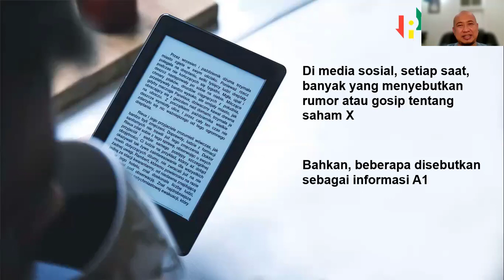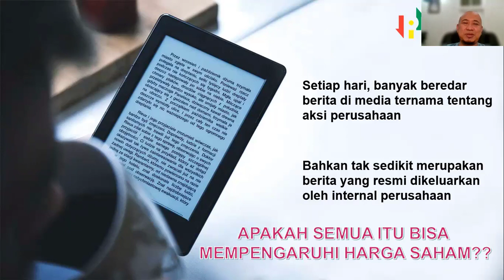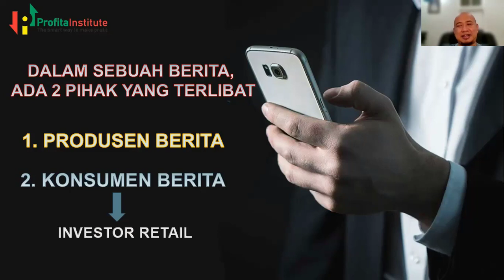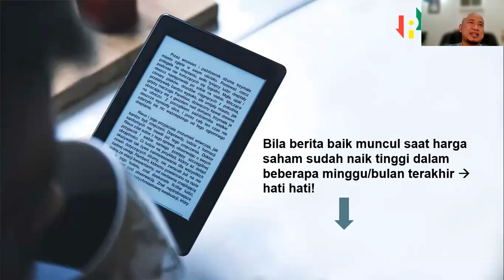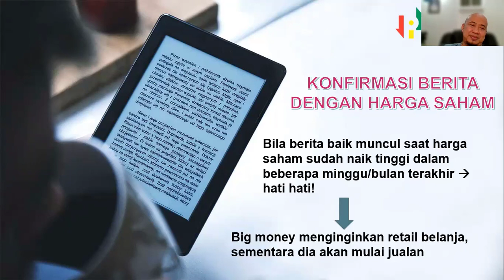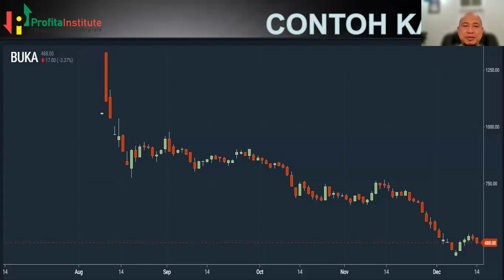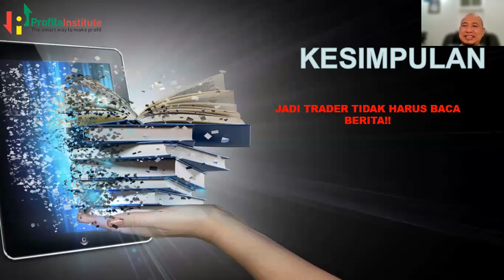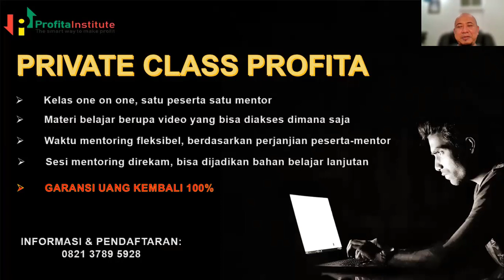HATI HATI DENGAN BERITA TENTANG SAHAM. KADANG BERITA BAIK JUSTRU AWAL BERITA BURUK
Hati hati bila sebuah saham banyak diberitakan tentang hal yang baik. Misalnya kenaikan keuntungan, fundamental baik dan sebagainya. Kenapa begitu?